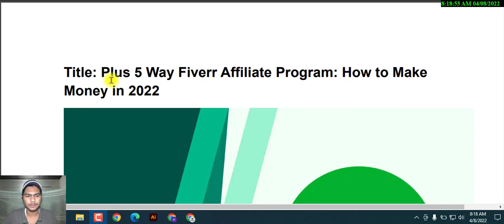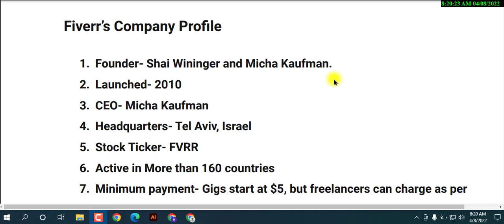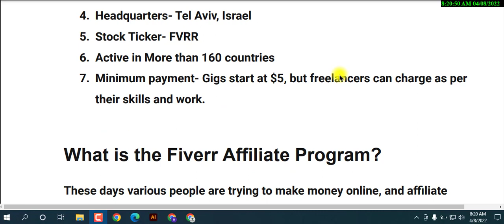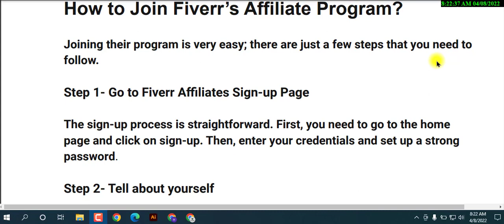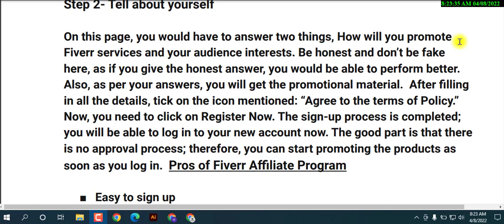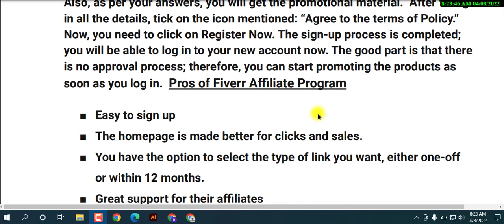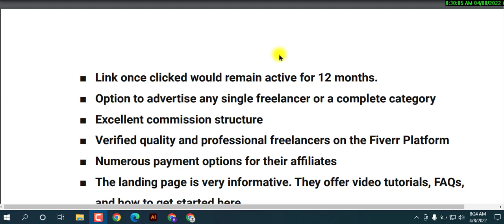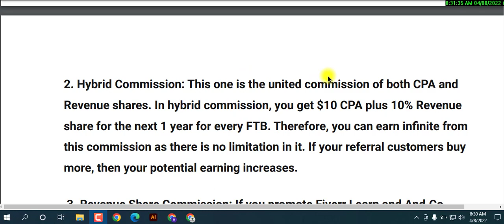Plus 5 Way Fiverr Affiliate Program How to Make Money in 2022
Today I Will Show you how to make money easily on fiverr.

affiliate marketing,fiverr account create,fiverr how to make money,how to change wifi password,Plus 5 Way Fiverr Affiliate Program How to Make Money in 2022,affiliate marketing for beginners,how to start affiliate marketing,how to make money with affiliate marketing,affiliate marketing 2022,fiverr gig marketing bangla tutorial,fiverr buyer request bangla tutorial,fiverr buyer request not showing,how to contact fiverr customer support